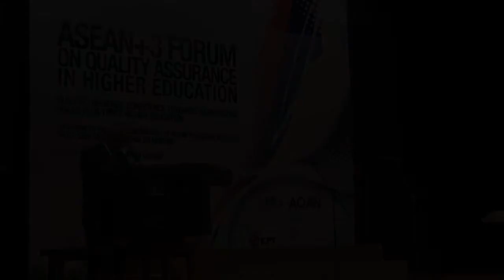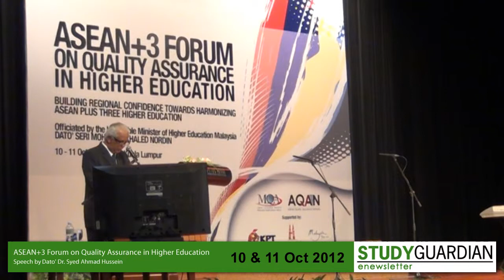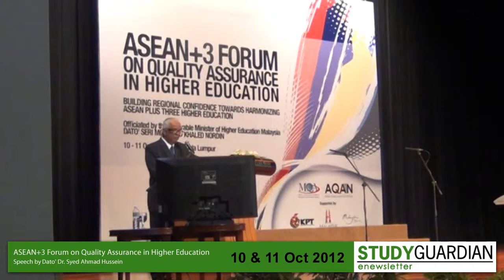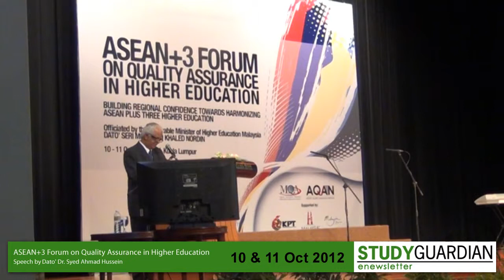ASEAN+3 Forum on Quality Assurance in Higher Education - Dato' Dr. Syed Ahmad Hussein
On 10 October 2012, YB Dato' Seri Mohamed Khaled Nordin, Minister of Higher Education Malaysia officiated the ASEAN Plus Three Forum on Quality Assurance in Higher Education. Organised by the Malaysian Qualifications Agency (MQA) and the ASEAN Quality Assurance Network (AQAN), the forum was held over two days on 10 & 11 October 2012.